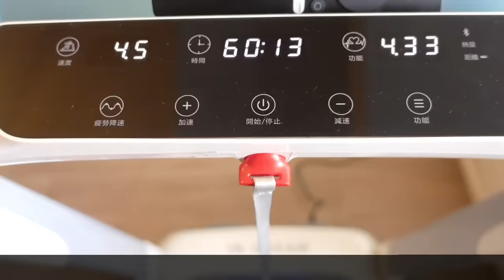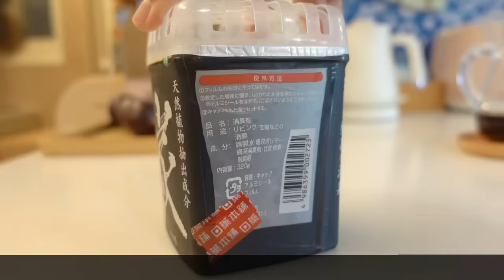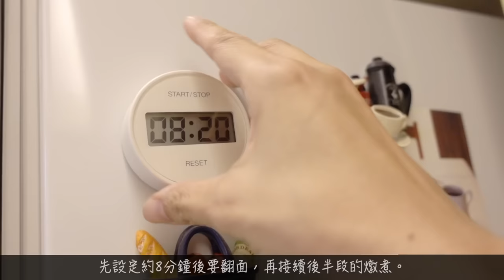主婦一日｜清晨5:50早起做便當、早餐🍳／多樣生活用品補貨歸位／松果鉤針包完成了／從容自在的晚餐料理／有家務、運動與興趣的一天｜@meiathomevlog ​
大家好：
謝謝您們的收看😊

☑️浴室 洗面台下半透明收納盒：KEYWAY聯府、MUJI

     這個賣場的線一次就賣四捲喔
     鉤針：5/0，影片中的色號是753、754
     （大小請自行微調，我沒有詳記針數。）

🎞️時間軸
00:00 早起做便當、早餐
02:12 百香果冰磚製作
03:52 手沖黑咖啡
04:47 上午家務
06:00 快走運動
06:51 多種生活用品補貨歸位
10:01 鉤針手作
11:05 下午家務、水果準備
14:11 晚餐料理
18:29 有可愛松果的鉤針手作包完成了！